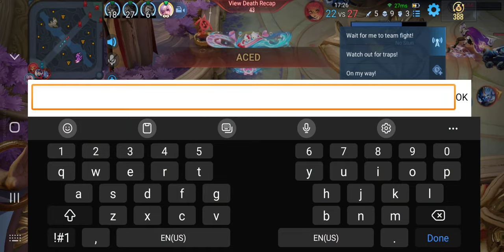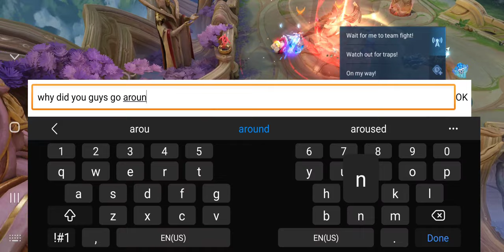September 16, 2024